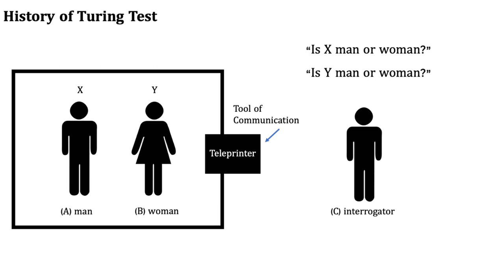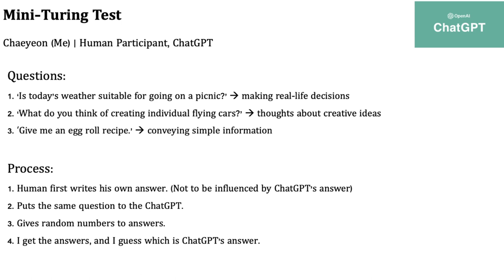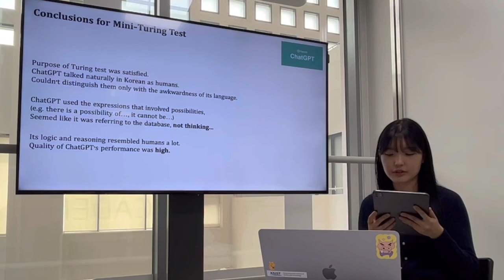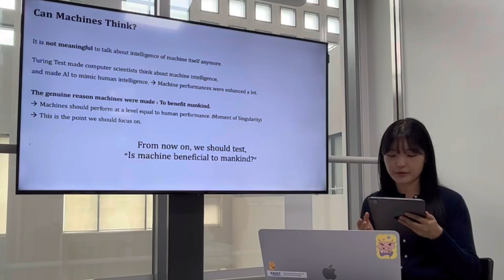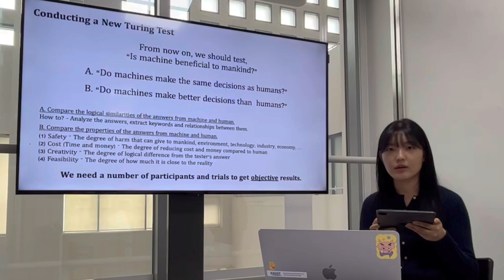[HSS100] It's Time to Take a Step Forward (short ver.)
Good morning! This is Chaeyeon, from School of Computing. Today I’m gonna talk about Turing Test.

Historically, there was an idea of Promethean Irreverence, which is a belief that it is impossible to make a thinking machine. However, Alan Mathison Turing presented a question in the very first sentence in his paper, ‘computing machinery and intelligence’. “Can machines think?” He illustrated this question in another form, which is Imitation game in his paper.

In Turing Test, aka Imitation Game, we put man and woman testers in a single room and an interrogator in another room. They can only communicate by a teleprinter where they can type in their words. Man lies that he is a woman to the interrogator, and woman tries to tell he is telling a lie. Interrogator should guess the gender of X and Y.

But what if the man is replaced by machine? This means that the machine, which is a man in assumption will pretend itself to be a woman. Will the interrogator still be confused and get the answer wrong? Turing suggested that if the interrogator got the answer wrong, that means machines can deceive the interrogator, and this became the method to test whether machines could think, or not.

Majority of people say that machines nowadays will surely pass Turing Test because they are so good at using natural language. So, I got curious, what will happen if I carry out Turing Test on ChatGPT, a chatbot from Open AI?

When I tried to play the original Turing Test, I couldn’t carry out that because it is programmed to never deceive anyone. Thus, I decided to distinguish human and ChatGPT in blind test. I will call this test to be Mini-Turing Test from now on.

I asked three questions to the ChatGPT and another human participant and compared them. Because of the time limitation, I cannot explain you all, but please check my other video.

To analyze the results of Mini-Turing Test, I could find ChatGPT talking in the way so like human. I couldn’t find any flaw in the response regarding natural use of language. Also, I could see some expressions including possibilities, and ChatGPT seemed to refer to database, and not think. Lastly, it was surprising that the logical structure and reasoning resembled humans’ structure a lot. The performance of ChatGPT was in high-quality.

ChatGPT learns from refined database input by human and connects words based on probabilities. Thus, machines cannot understand. Whereas humans learn through social interactions and personal experiences and use them to progress information. We learn from unrefined database, and we can show flexibility and creativity using experiences from them. Therefore, I thought that the concept of understanding doesn’t make sense in machines, but it can show flexible, creative performances even it doesn’t understand something.

Since Machines are made to benefit mankind, we want them to perform in high quality. Our direction of the development of computing must be making them to perform at a level equal to human performance. And this is called the moment of singularity.

Therefore, I decided to make a new Turing Test to make machines beneficial to human. To reach the goal, we should ask “Is machine beneficial to mankind?” “Does it have quality performance equal to human?” “Do machines make the same decisions as humans?” or even “Do machines make better decisions than humans?” To get answers to these questions, we need methodologies. We should compare the logical similarities of the answers from machine and human. Second, we should compare the properties of the answers from machine and human. Safety, cost, creativitiy, and feasibility must be tested as well. These tested properties can change depending on what we want the machines to do. If we want to make them to do simple tasks, then the questions might be easier.

So, this is the end of my presentation, and if you have anything to ask, please let me know, or send email to the following address. Thank you.